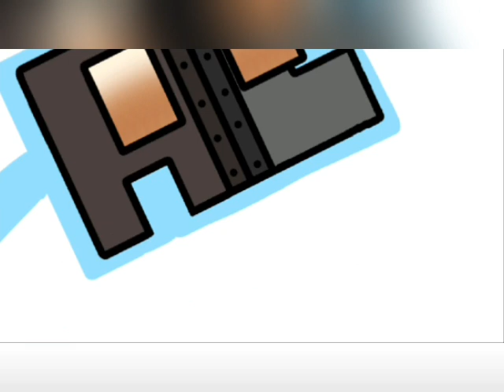Element Lore Na-P Remastered